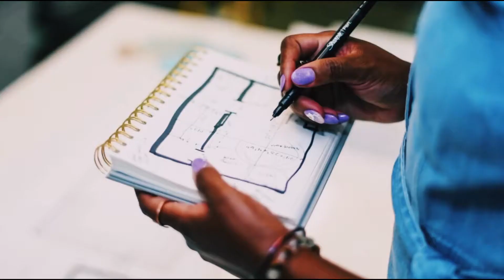Koinonia Youth Ministry presents Created To Create // 1st Annual Tech Conference - September 2022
The Kingdom Building Youth Ministry invites all school age children to attend a our 1st Annual Technology Conference on September 17, 2022 from 8am to 5pm.

Each child will learn how virtual platforms can provide engaging opportunities to share, network and innovate.

Sessions will include:

Virtual Reality
Podcasting
Cyber Security
Python platform
Drone Demonstrations
Entry is Free and Meals will be provided throughout the day!

Participants will receive Certificates for Completion at the end of the conference,

followed by a celebration featuring DJ HiiRicky

Special Performance by Kaylan Arnold

And More!

Please visit the Koinonia Worship Center to register and for more information.

Transportation from the Koinonia Worship Center to Atlantis University will be provided on a first come first serve basis.